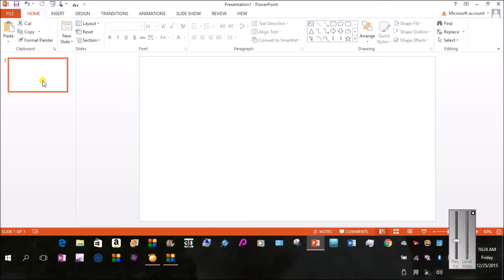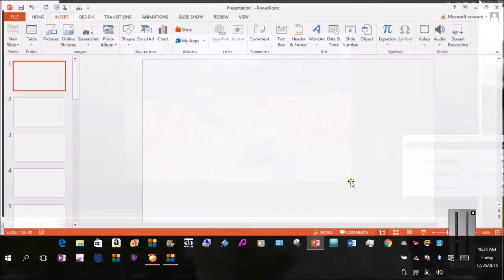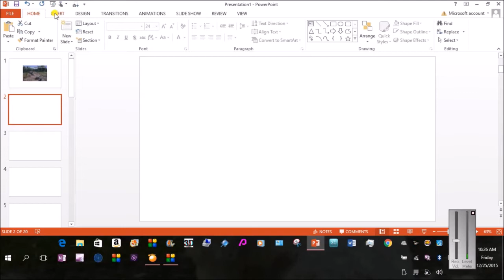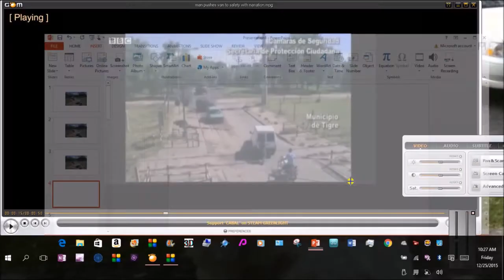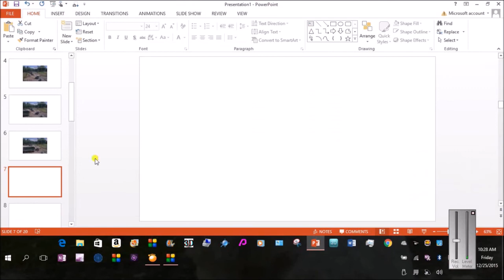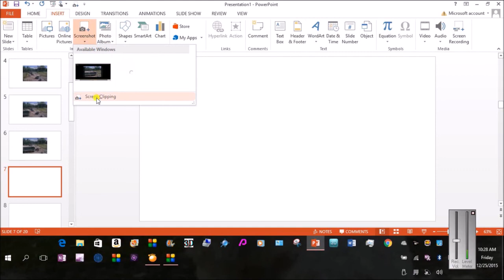how to insert still images from a video into Powerpoint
How to insert still images from a video into Powerpoint to create a sequence that can be printed, moved slowly forward and backward.